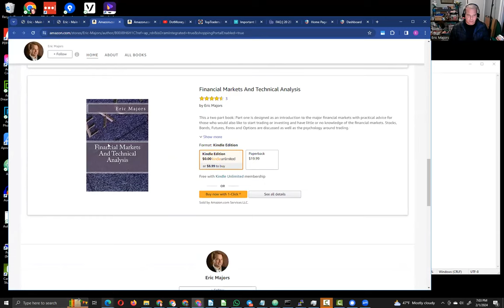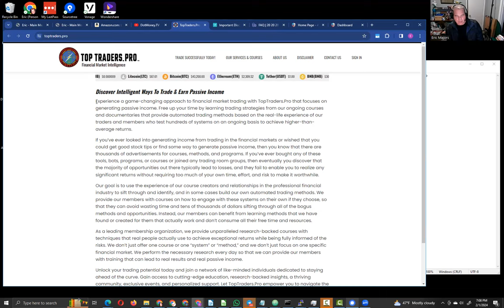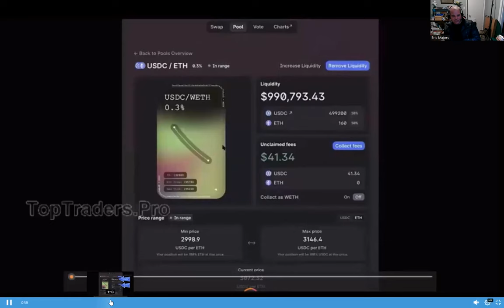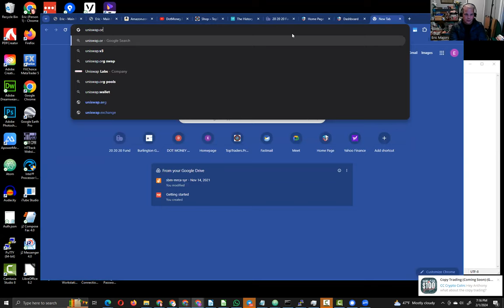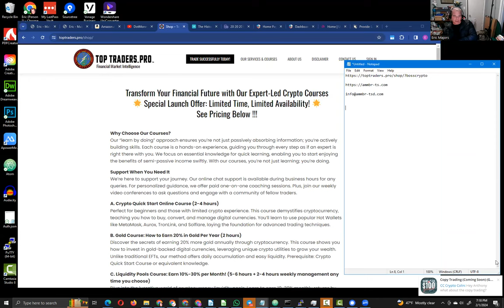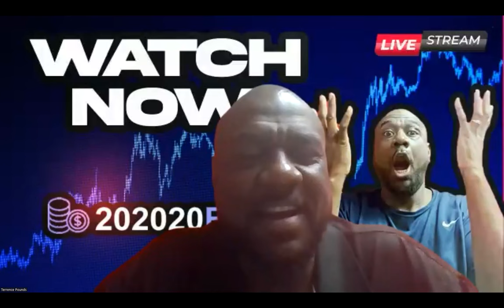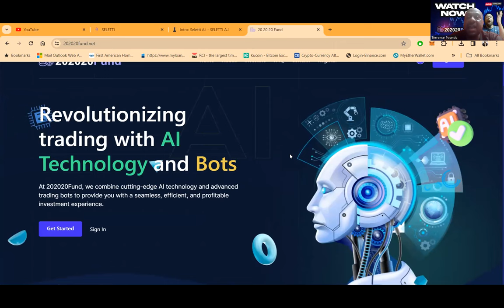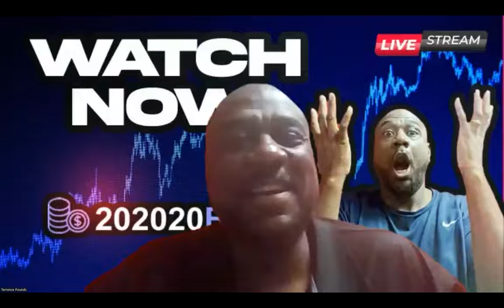202020 Fund- Trading Innovation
🚀 Welcome to 202020Fund: Where Technology Meets Trading Expertise 🚀
Join us at 202020Fund, where our passion for trading and technology combines to offer a unique investment experience. As a team of dedicated crypto enthusiasts, experienced traders, and AI experts, we're revolutionizing the way you invest in the tech and space industries.

🌐 A Decade of Financial Innovation and International Trade 🌐
With over 10 years in the financial sector, 202020Fund provides a platform for inventors to auction their technology globally, while offering investors a chance to participate in these cutting-edge opportunities. Our registration and regulation by the UK company house (CN: 15127890) ensure a trusted and secure investment environment.

📈 Our Mission: Empowering Financial Independence 📈
Our goal is clear: to make advanced trading tools accessible to everyone, fostering financial independence through intelligent investments. We understand the intricacies of the industry and are always ahead, preparing for the next big change in trading.

💼 Advanced Trading Tools for Every Investor 💼

Saver’s Fund: Start with as little as $20, enjoy 1% daily ROI, and 20% ROI every 20 business days.
Grower’s Fund: Increase your stakes with a minimum deposit of $2,000, earning 1.1% daily and 22% ROI in 20 business days.
Entrepreneur’s Fund: Aim higher with a minimum of $25,000, securing 1.2% daily and 24% ROI every 20 business days.
Enterprise Fund: Go big with a minimum of $100,000, earning 1.3% daily and a whopping 26% ROI every 20 business days.
👨‍💼 Your Success, Our Commitment 👨‍💼
At 202020Fund, we're not just about investments; we're about building a community of successful traders. Our expert team is always ready to support you, offering:

A robust technology platform for high profits.
An always-available support team.
Confidence in our trading expertise, inviting you to be our next valued member.
🌟 Join 202020Fund Today: Unleash Your Trading Potential! 🌟
Ready to transform your trading journey? With 202020Fund, you're not just investing; you're joining a movement towards smarter, more empowered trading.